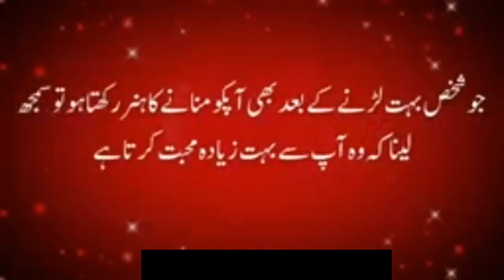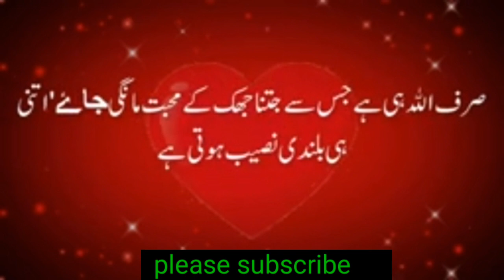beautiful quotes about love| what is love in Urdu| learning and learning||2020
Assalamu Alaikum welcome to learning and earning YouTube channel this video is amazing quotes Islamic
keep loving
keep supporting and watching